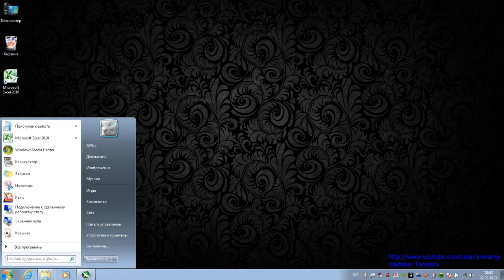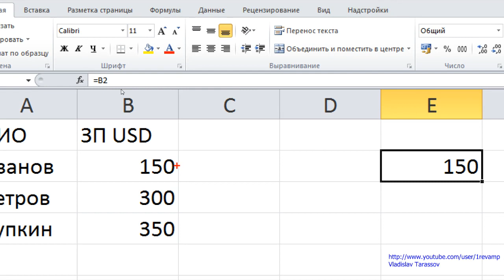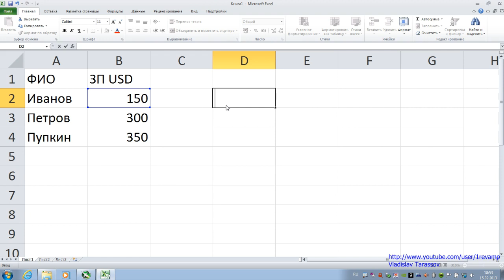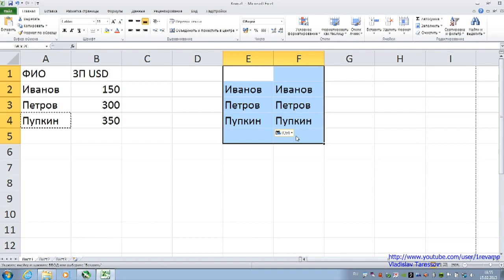Excel | Абсолютные и относительный ссылки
Фундамент для построения формул